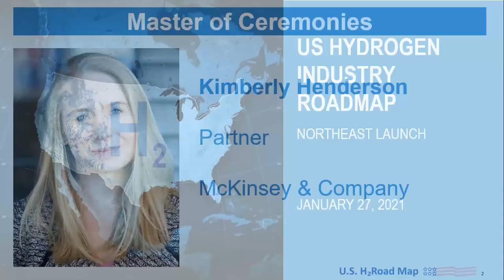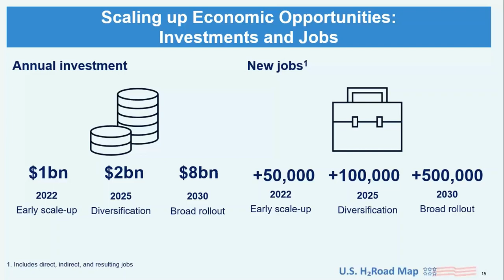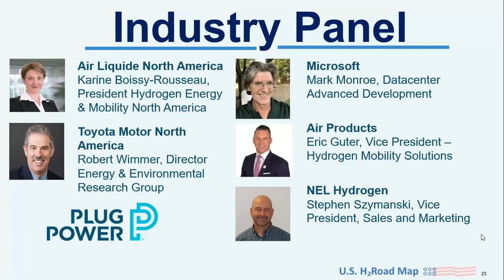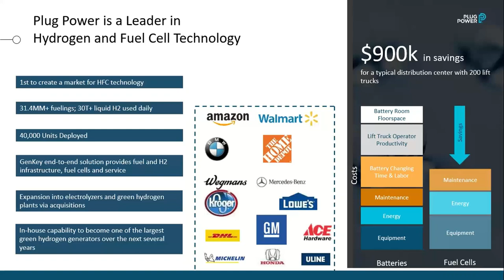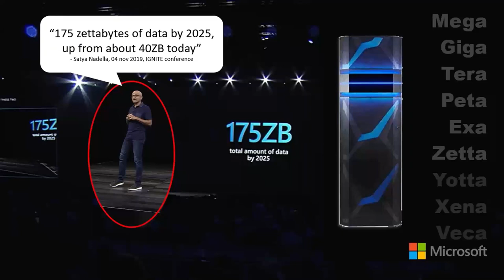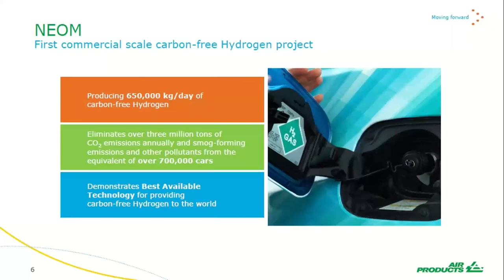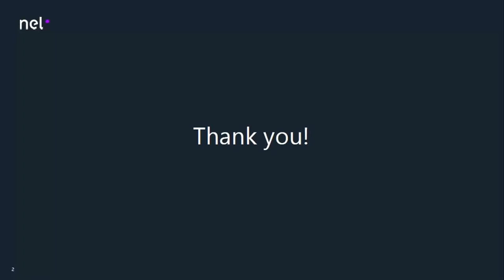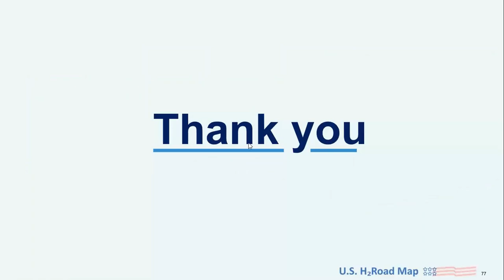Road Map to a US Hydrogen Economy - Northeast Launch - January 27, 2021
Watch the Northeast launch of the “Road Map to a U.S. Hydrogen Economy” highlighting hydrogen's potential to reduce emissions and drive economic growth.

The findings of the Road Map are detailed by Kimberly Henderson, Partner at McKinsey & Company.

Joined by industry panelists:

○ Air Liquide North America, Karine Boissy-Rousseau, President Hydrogen Energy & Mobility North America
○ Plug Power, Erin Lane
○ Toyota Motor North America, Robert Wimmer, Director Energy & Environmental Research Group
○ Microsoft, Mark Monroe, Datacenter Advanced Development
○ Air Products, Eric Guter, Vice President – Hydrogen Mobility Solutions
○ NEL Hydrogen, Stephen Szymanski, Vice President, Sales and Marketing – Americas